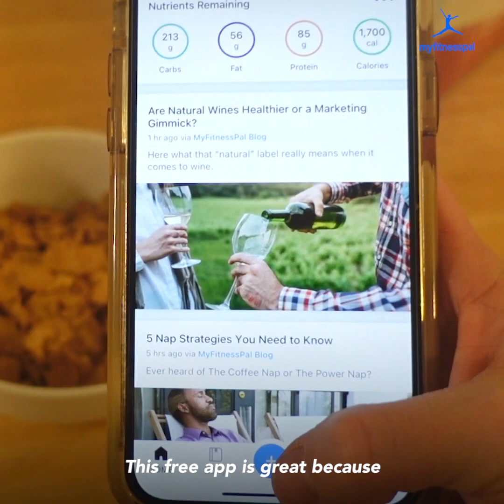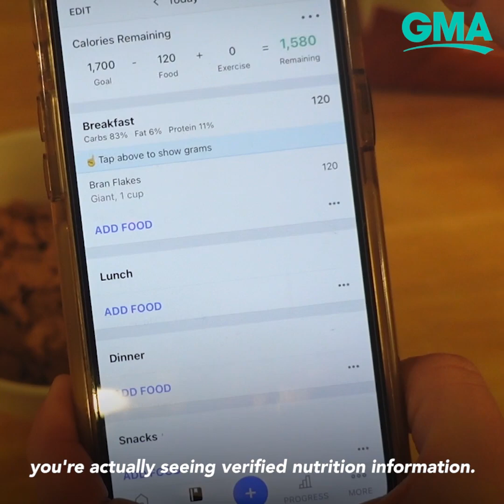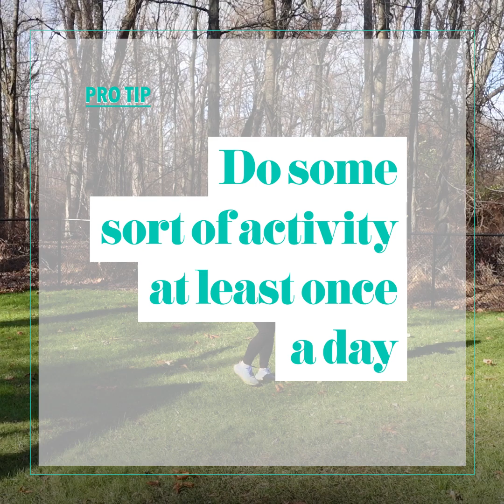How tracking the food you eat can impact your mood, sleep and energy l GMA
MyFitnessPal ambassador and registered dietitian Erin Palinski-Wade shares tips for healthier eating habits in the new year.